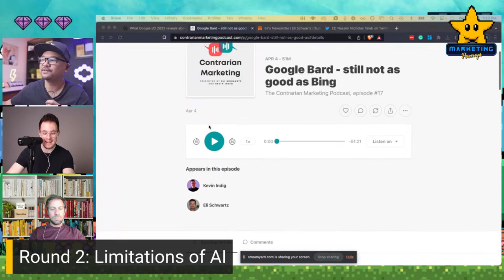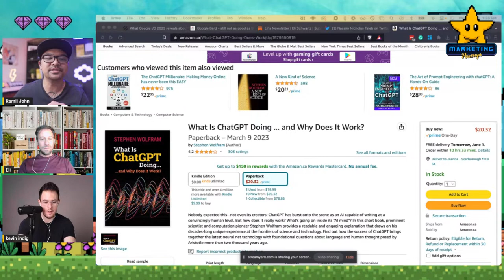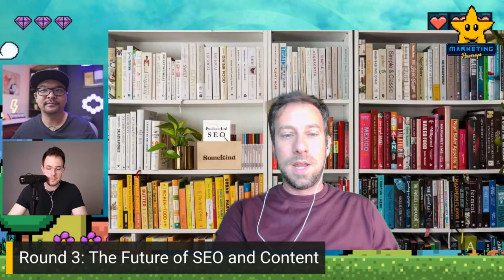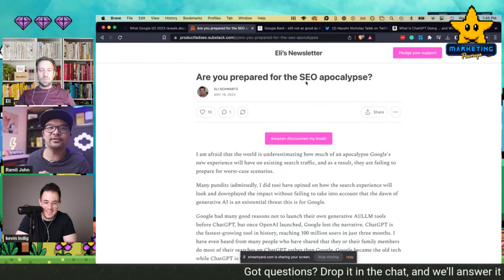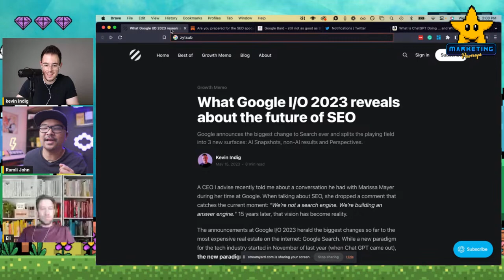AI For SEO and Content—Overrated or Gamechanger? | Super Smash Marketer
With both Google and Microsoft announcing their AI chatbots for search, you may wonder how this will impact SEO specialists and marketers.

Will AI be a game changer for SEO and content marketing? Or is it just an overrated tool?

So I asked two SEO experts to duke it out in SUPER SMASH MARKETERS live on YouTube.

On one corner, we have Kevin Indig, Growth Advisor and former Director of SEO at Shopify, who believes AI is a game-changer for SEO and content.

On the other, we have Eli Schwartz, Growth Advisor and Author of the best-selling book Product-Led SEO, who believes AI is too overhyped. It’s just one of many SEO and content tools marketers should use.

In this fun and engaging live show, you'll learn from these two experts:

What does the future of SEO look like?

What are the limitations of using A.I. for SEO and content?

How do you future-proof your marketing career from A.I.?

We'll also have time to answer your questions on air! So have them ready.